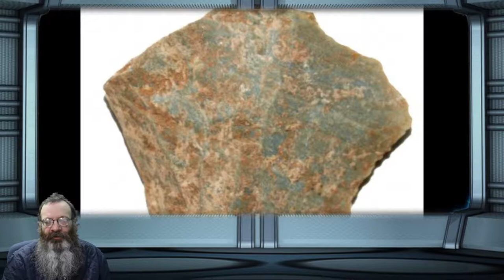Stone tools reveal humans survived a volcanic super-eruption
Breakthrough! The recent discovery of stone tools in India has revealed that humans survived and coped with one of the largest volcanic events in human history.